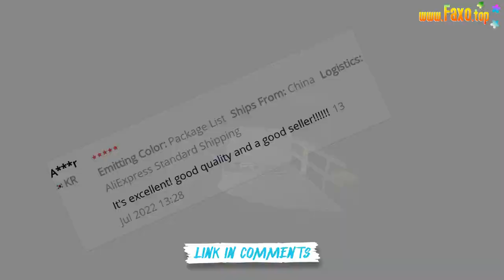🔥 POWERFUL LED FLASHLIGHT 18650 SPOTLIGHT SEARCHLIGHT 3 LIGHT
Product basic parameters
Model: S-323
Brand: TOONIU
Lamp beads: P150+Side light
Light modes:Main light: high, low, SOS mode, Side light-White light,Yellow light,Red light
Power: 8-13W
Waterproof: IP64
Material: ABS
Charging:Type-C USB charging
Battery capacity: 2000mAh
Size: 18.2*10.4cm
Net weight: about 300g
Function: USB output / power display / side light
Input: 5V/1A
Feature
* Large sizes and super bright: large size, high-power spotlights. The Super Bright 4 Core LED chip provides the brightest 2300 lumen light. The long lighting range is 300 meters to make it long-distance lighting
* Connectivity + mobile power supply: 2000mAh battery capacity, charging time 3-5 hs. After the charge is charged, the high mode working time is 3 hs, and the working time in low power mode is 5 hs. The USB output interface can also be used as a mobile power in an emergency
* 6 lighting mode + smart power indicator:main light- 3 light setting mode: high, low, SOS mode, Side light-White light,Yellow light,Red light.suitable for various occasions. Smart power indicators displays battery capacity levels and charging states
* Waterproof design: Spotlight flashlights are made of high-strength engineering ABS plastics. Waterproof design prevents circuits from splashing from all directions. Ideal for use in camping, hiking, fishing, ocean, hunting, emergency lighting and other outdoor activities
Package includes
1 x Searchlight
1 x charging cable
POWERFUL LED+SIDE LIGHT
High beam + floodlight can meet y different lighting needs
PORTABLE HOOK
High-strength hook, no need to worry about bumping and falling off
SUPER BRIGHT SOFT SIDE LIGHT
Soft side light that can be used as a camping light.Three light sces to meet the lighting needs of different situations
USB OUTPUT FUNCTION
Can be used as a power bank,Charging y phone and other devices
LARGE CAPACITY BATTERY
Built-in lithium battery, longer power supply time and better working effect
FOUR-SPEED BATTERY DISPLAY
Real-time monitoring of current battery usage.Control power at any time outdoors
Has good waterproof and dustproof sealability.very suitable for outdoor activities
(Can not be soaked in water)
MUSIC IN VIDEO: QUINCAS MOREIRA KAZOOM